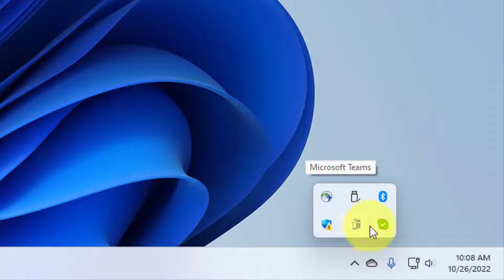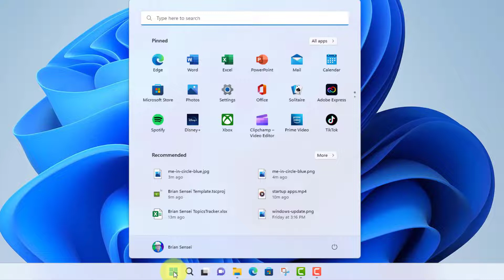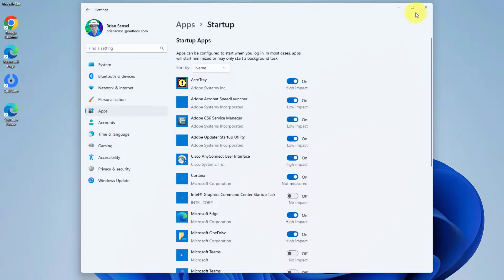StartUp Apps in Windows 11 - Turn on and Off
Learn how to turn on and off apps that startup by default in Windows 11. Turning off startup apps that you do not use on a regular basis can help your computer startup faster and perform better.

💻Tech Recommendations:
- Blue Microphone for Audio Recording and Streaming
- Intel NUC Small Footprint Desktop Computer
- Innogear Mic Boom
- Kensington Wireless Trackball Mouse
- Anker 7-Port Powered USB Hub
- Logitech Wireless Presentation Remote Clicker
- Logitech Webcam
- Kensington Ergonomic Keyboard
- Google Pixel Earbuds